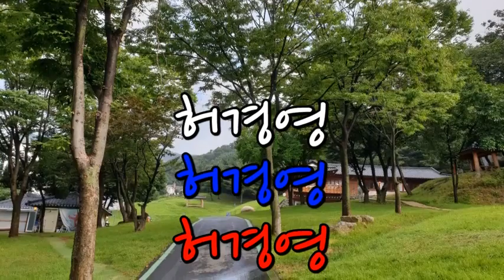오늘도 축복의 날입니다.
성산성지 우명지
허경영 하늘궁 감상하세요~